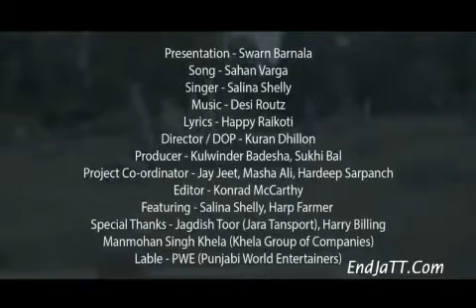Jatt hunting ajk club new video update dances(8)